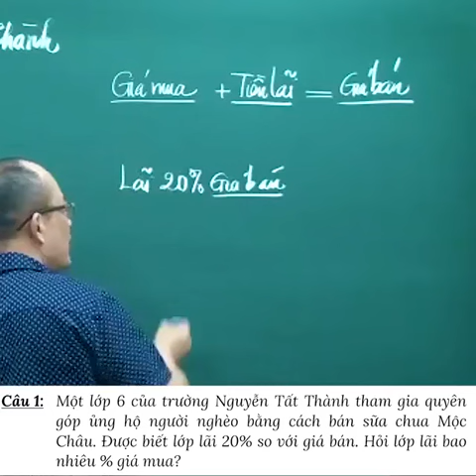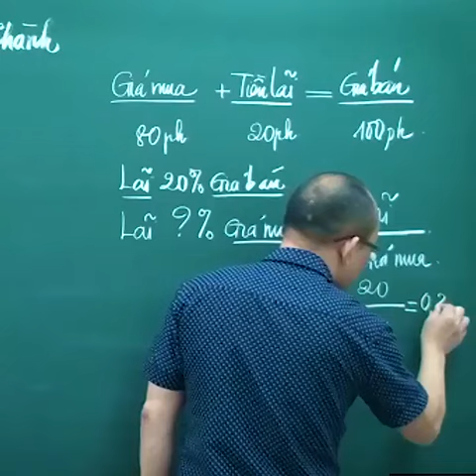Giải Toán Lớp 6 -Toán Thầy Kiên